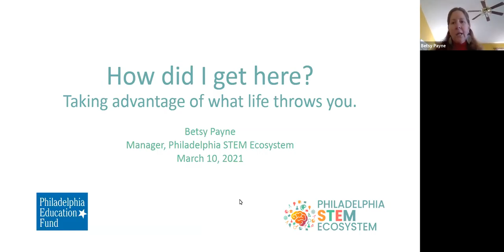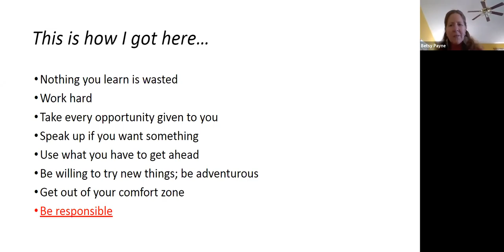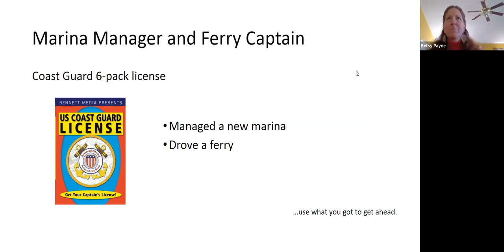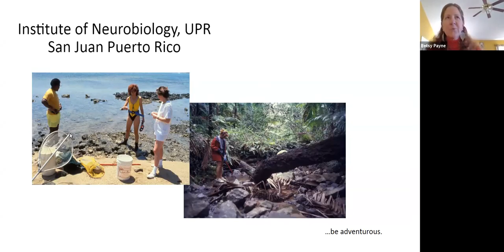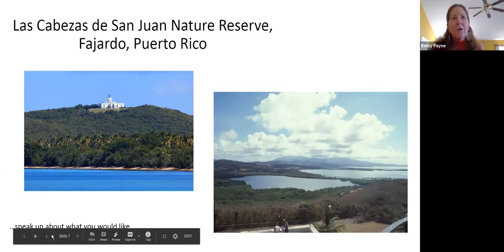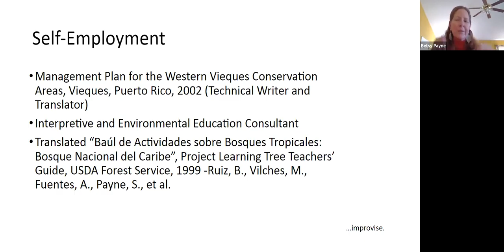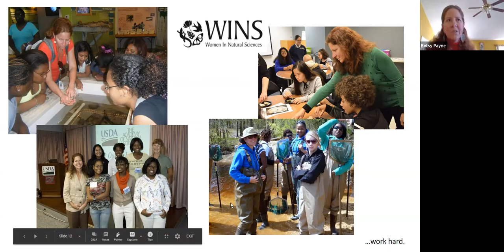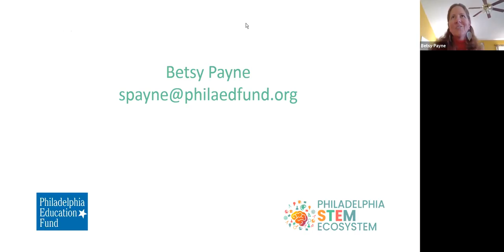Career Webinar Series #5 - Betsy Payne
Presentation Title: How did I get here? Taking advantage of what life throws you.

Betsy (Susan) Payne was born and raised in Puerto Rico, where she spent countless hours by the sea. Her love for the ocean led her to study marine biology in University of West Florida, where she received her BS in 1984. After graduating she returned to PR and worked with the University of Puerto Rico Medical Sciences Campus’ Institute of Neurobiology as a biologist, the Conservation Trust of PR as the manager of the Las Cabezas de San Juan Nature Reserve, the USDA Forest Service El Yunque National Forest as an
interpretive specialist, and as a Consultant in Environmental Education and Interpretation.

Moving to New Jersey in 2003 with her husband and three children, and after settling in her new environs, Betsy went to work as the Garden Educator in the Camden Children’s Garden. She then became the
Manager of the Women In Natural Sciences (WINS) program at the Academy of Natural Sciences for over eleven years, where she worked closely with an average of 70 high school girls a year. As part of WINS, Betsy traveled with the girls as close as walking to Water Works in Philadelphia and as far as Mongolia.

As the manager of the Philadelphia STEM Ecosystem (PSE) since February 2020, Betsy has been involved in several projects including setting up the Philadelphia STEM Education Directory , as well as being a backbone member of the Philadelphia STEM Equity Collective . Working for equity and diversity in education has been a lifelong pursuit for her Betsy has presented in various conferences over the years including the National Science Teachers Association STEM Forum, the Out-of-School Time Resource Center, the Geological Society of America annual meeting, and the Global Education Forum. Her first love is snorkeling, and she also enjoys crossword puzzles, gardening and spending time with family and friends.